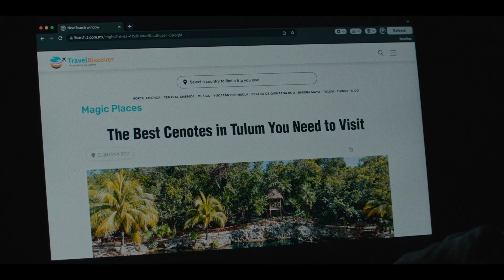'EX MARIDOS' | TRÁILER + CLIPS EN EXCLUSIVA | ESPAÑOL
Sinopsis:  Los padres de Peter se divorciaron tras 65 años juntos; su mujer le abandonó después de 35 y sus hijos, Nick y Mickey, tienen su propia vida. Cuando Peter vuela a Tulum y se cuela en la despedida de soltero de Nick, la cual ha sido organizada por su hermano Mickey, se da cuenta de que no es el único que está en crisis.

Vídeo cedido por Avalon para su difusión como parte del material promocional de la película. Subido sin ánimo de lucro.